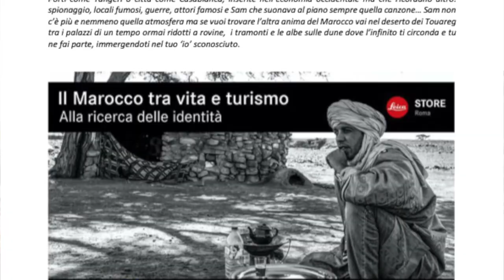Women Lifting Women : Maria Gabriella Pasqualini testimone di Nāṣiriya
( English below)
Una esclusiva intervista per il salotto di Women Lifting Women a Maria Gabriella Pasqualini dalla nostra giornalista Annamaria Barbato Ricci.
La Dottoressa Pasqualini e' una storica e docente universitaria italiana.
Tra il 1974 e il 1984 e' stata addetto culturale per conto del Ministero degli Affari Esteri presso le ambasciate di Iran, Francia e Messico. E' specialista di storia militare e storia dei servizi segreti e ha pubblicato su questi temi un corpus di studi di diversi volumi, per lo Stato maggiore della difesa, il SISMI, l'Agenzia informazioni e sicurezza esterna e l'Agenzia informazioni e sicurezza interna. È stata vicepresidente del Comitato Consultivo del Capo di stato maggiore della difesa per il Servizio Militare Volontario Femminile dal 2000 al 2007 al Ministero della Difesa.
In questa testimonianza esclusiva raccolta da Annamaria Barbato Ricci ci racconta della sua drammatica esperienza a Nāṣiriya e con lei ricordiamo i caduti di quella indimenticata strage.
Maria Gabriella Pasqualini is an Italian historian and university professor.
Between 1974 and 1984 she was cultural attaché on behalf of the Ministry of Foreign Affairs at the embassies of Iran, France and Mexico. You are a specialist in military history and history of the secret services and you have published a body of studies on these topics in several volumes, for the Defense Staff, the SISMI, the Information and External Security Agency and the Information and internal security. She was Vice President of the Advisory Committee of the Chief of Defense for the Women's Volunteer Military Service from 2000 to 2007 at the Ministry of Defense.
In this exclusive testimony collected by Annamaria Barbato Ricci she tells us about her dramatic experience in Nāṣiriya and with her we remember the fallen of that unforgettable massacre.